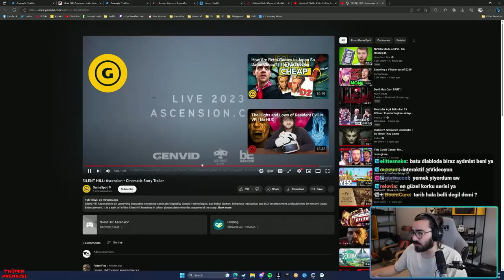TWITCH'in 3 SAATTE ATTIĞI GERİ VİTESİ ANLATIYOR ve Silent Hill Trailer İzliyor | Videoyun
Videoyun Batuhan Bozkan TWITCH'in 3 SAATTE ATTIĞI GERİ VİTESİ ANLATIYOR ve SILENT HILL: Ascension - Cinematic Story Trailer İzliyor

00:00 Twitch’in Aldığı Kararlar ve Attığı Geri Vites
06:04 SILENT HILL: Ascension - Cinematic Story Trailer İzliyor
07:41 Videoyu Beğenip Kanala Abone Olursanız Sevinirim :)